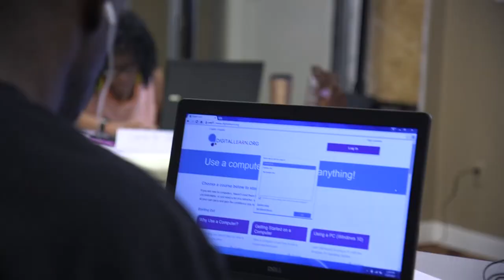Libraries Out Loud | Bridging the Great Digital Divide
In the third episode of our 'Libraries Out Loud' series, we see how these community institutions branch across dust jackets to the digital space, and are making sure community members have the skills and tools they need in this modern world.